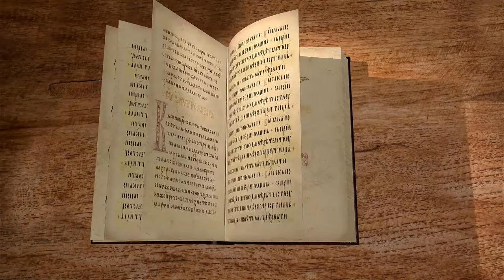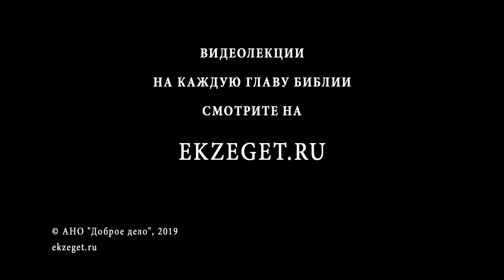Псалтирь. Псалом 121. Протоиерей Олег Стеняев. Библия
Псалом 121 изображает радость идущего в храм Господень. Почему для верующего хождение в храм радостно? Почему Иерусалим назван слитым в одно? О каком Иерусалиме идёт речь - об одном ли вещественном? Псалом завершается пожеланием мира и блага Иерусалиму.